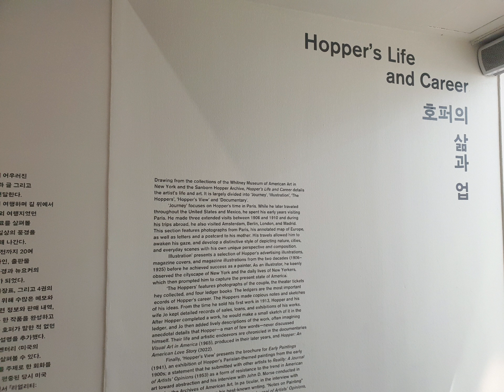20230503 덕수궁 돌담길 재즈 버스킹 풍경 지나 서울시립미술관 서소문본관 기획전시 [에드워드 호퍼, 길 위에서]^^